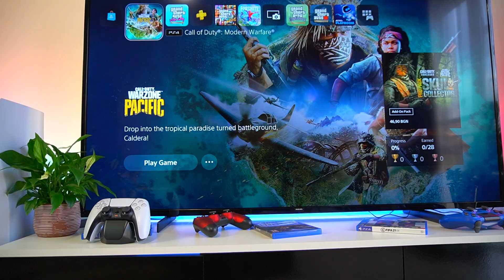COD: Warzone Pacific- PS5 POV Gameplay And Performance Test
The much anticipated Call Of Duty Warzone Pacific has finally arrived bringing tons of changes including new weapons, perks, operators and of course the biggest addition is the new Pacific map called Caldera.
This new tropical island , at least for me, is a welcome change, it definitely has more varied and interesting terrain design than the previous Warzone map.
The one issue i faced was the slightly washed out colors - i was expecting a bit more bright and lush colors considering we are on a topical island. But that's not a deal breaker- you can always increase the picture saturation from your TVs settings.
So guys lets quickly jump into some game and test how the new Call Of Duty Warzone Pacific runs and looks on the PS5.